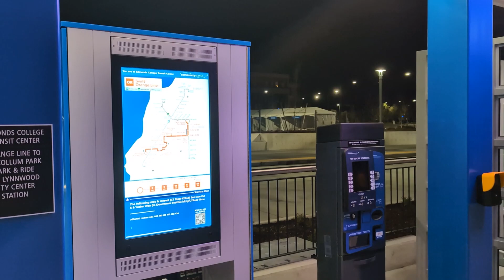My Thoughts on the Swift Orange Line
On March 30, 2024, Community Transit's third BRT line, the Swift Orange Line, opened. I just wanted to go over my quick thoughts on the line.